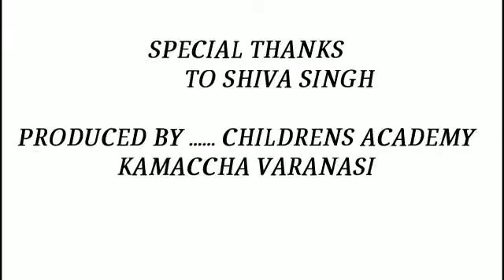Naah gorea (farewell party 2K18)